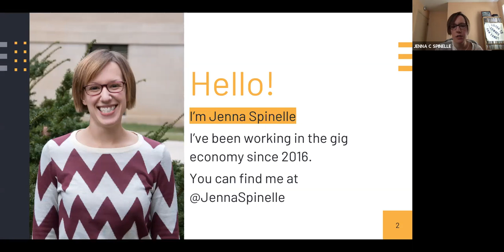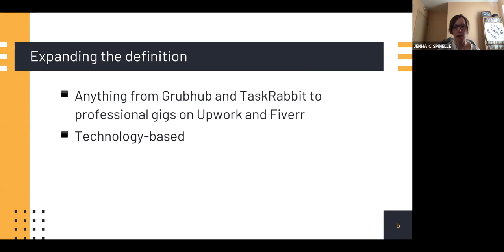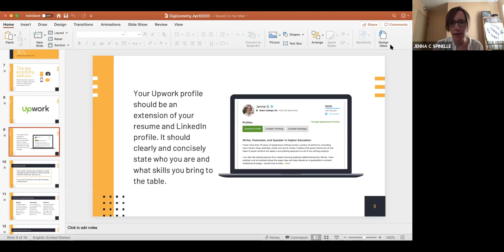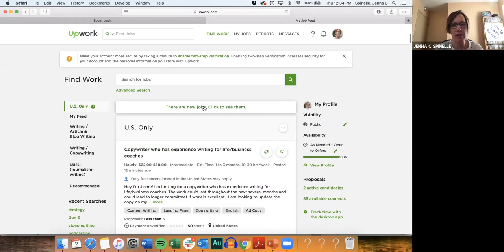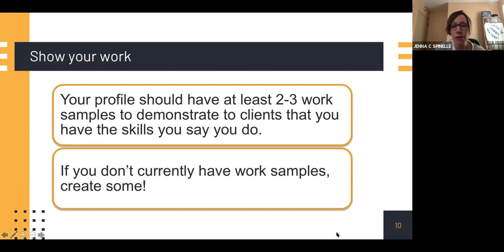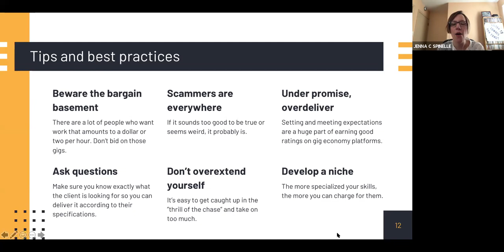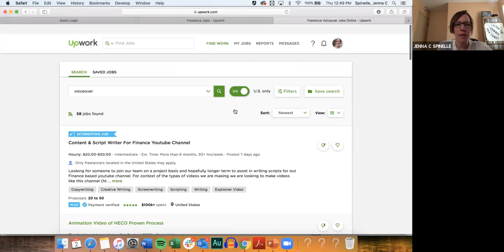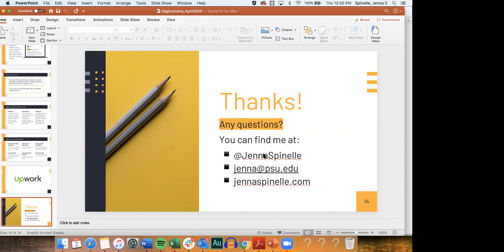"What's the Gig?" How You Can Make the Most of the Gig Economy"